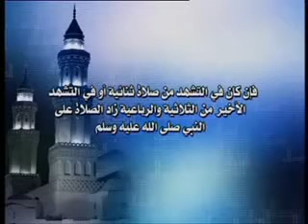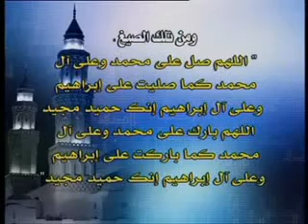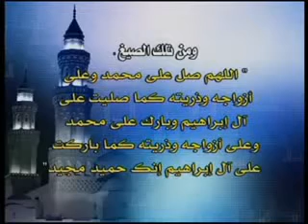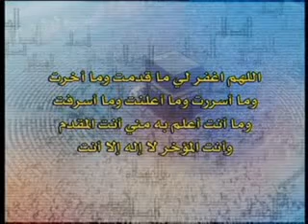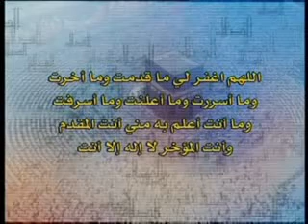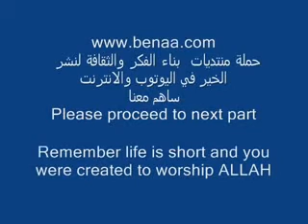How to pray According to the authentic Sunnah of Our Prophet (4 of 5)